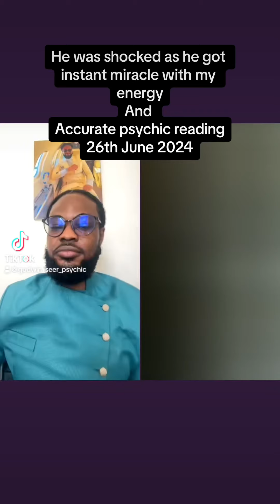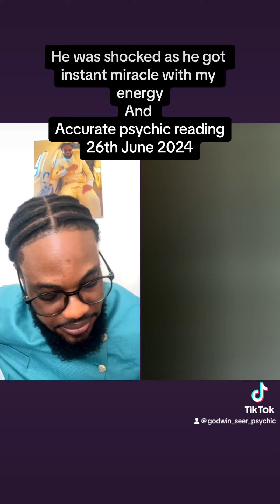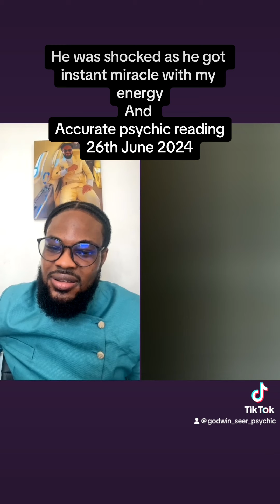Healing and prophecy